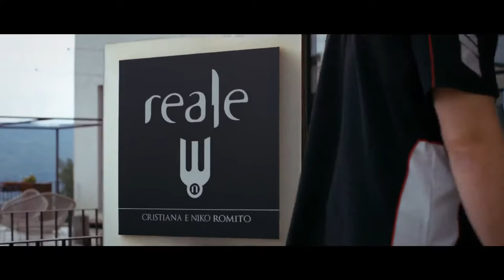AMG Emotion Tour Italy with Michelin